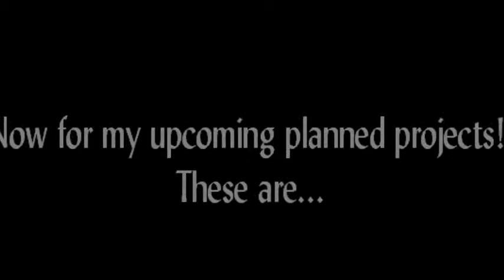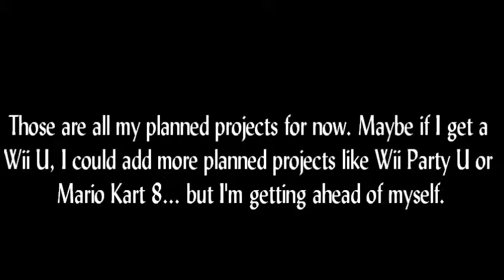Gaming Channel Promo!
1. ACNL - 5 PM Music
2. Tomodachi Life - Main Theme (Daytime)
3. The Denpa Men 3: The Rise of Digitoll - Boss Music